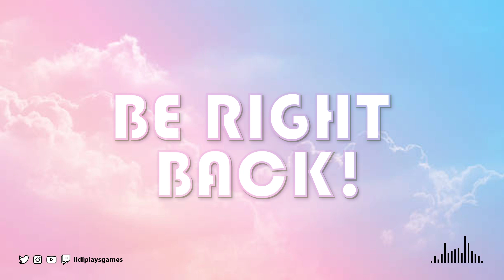[EN] Sunday funday !discord !socials (part 1)